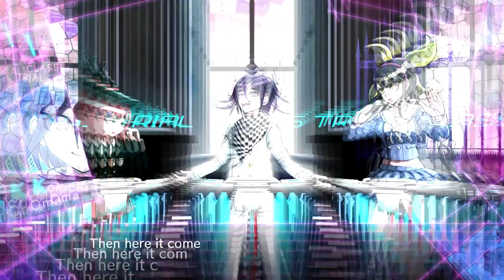Danganronpa V3: Killing Harmony (2017) - Ultimate Roll Call #4 Trailer - PS4, PS Vita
The fourth & final in NIS America’s series of “Ultimate Roll Call” trailers for Danganronpa V3: Killing Harmony introduces Kaede Akamatsu, Rantaro Amami, Miu Iruma, Kokichi Oma, Monotaro, and Monokid.

Kaede Akamatsu (Ultimate Pianist) - Kaede has been playing the piano ever since she was a child, earning her the not-so-flattering nickname, “Piano Freak.” After winning numerous trophies at piano competitions, she soon received the far more prestigious title of Ultimate Pianist. Kaede has a positive personality and puts all her effort toward achieving her goals. She feels a deep resentment toward Monokuma for forcing everyone to participate in his absurd killing game.

Rantaro Amami (Ultimate ???) - Though Rantaro can’t remember what his Ultimate talent is, he doesn’t let that get him down. In fact, he’s quite excited at the prospect of learning what his Ultimate talent actually is. Though he comes across as glib and laidback, Rantaro is the only one to remain calm and press Monokuma for information while the others panic. At times, his attitude suggests that he knows more about what’s happening than his classmates, which only heightens the air of mystery surrounding him.

Miu Iruma (Ultimate Inventor) - An inventor who is responsible for creating a wide variety of commercial products, starting with her famous “Eyedrop Contact Lenses.” However, Miu believes that coasting through life is the best way to live it. As such, she considers her eyedrop invention a failure because she actually had to work to create them. Her arrogance is matched only by her penchant of vulgarity. Every time she opens her mouth, a stream of dirty jokes and innuendo comes rushing out. Strangely enough, she becomes submissive and docile whenever anyone gives her any pushback.

Kokichi Oma (Ultimate Supreme Leader) - A boy whose Ultimate talent is being the supreme leader of an evil secret organization that boasts a membership of over 10,000 people. However, there is no proof that such an organization actually exists. Even Shuichi, the Ultimate Detective, is unfamiliar with the identity of Kokichi’s organization. As a self-professed liar, Kokichi revels in blurring the lines that separate fact from fiction. He has a tendency to say whatever pops into his head, and is prone to theatrical outburst of crocodile tears. But don’t let this innocent smile fool you – as a supreme leader of evil, Kokichi feels no remorse over tormenting his classmates.

Monotaro (Monokumba Kub) - The childish, scatterbrained leader of the Monokubs. Monotaro often struggles to keep his rambunctious siblings focused on the task at hand.

Monokid (Monokumba Kub) - Short-tempered and foul-mouthed, Monokid is the most violent of the Monokubs. He doesn’t really pay attention when others are talking, and will chime in seemingly at random to spout incoherent nonsense. He is often the reason that the group’s conversations suddenly derail. Monokid loves to bully Monodam, and has subjected his sibling to so much abuse that his heart has grown cold and distant. He loves to pepper his sentences with the catchphrase, “Hell yeah!”

Danganronpa V3: Killing Harmony is due out on September 26 in North America and September 29 in Europe.

Video uploaded by ArnotS2 - PlayStation Games HD